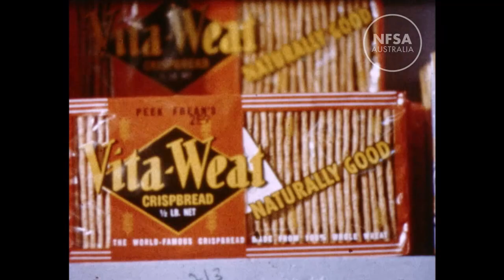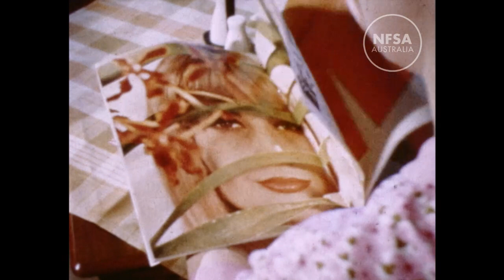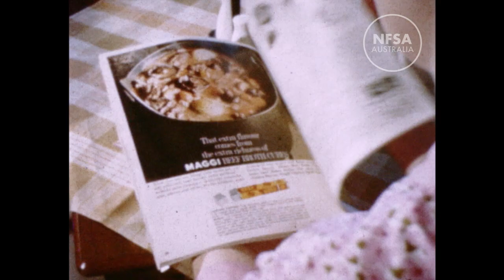Suburban shopping in Australia, c.1964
This silent film follows a woman who spends her day out shopping at her local suburban plaza. She does the groceries, stops at the café to flick through Woman's Day magazine and considers buying new clothes and a pearl necklace. After her shopping spree she picks her child from school and drives home to her suburban house.

It was shot in Sydney though it is unknown exactly what suburbs are included. Shop signs seen in the film include: Westfield Centre, Mark Foys, Centre Fruit Market, Cooks Meat Supply, Prouds, Continental Expresso Bar, Glendenning, Ian Mackney Chemist, Finnish Crafts.

It is unknown how this film came to the NFSA or who it came from. The only details we have are the end titles which read C.F.D. Produced by Commercial Film Distributors, 88 Pitt Street, Sydney Australia. From our research, it is believed that this company no longer exists.

The original film reel is standard 8mm. It has a documentary style and is perhaps an advertisement for this particular shopping district.